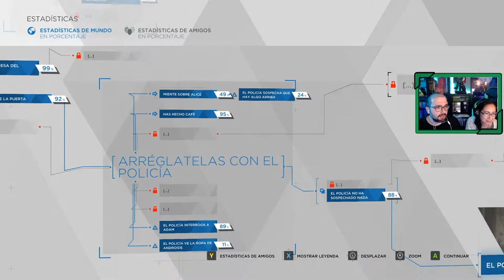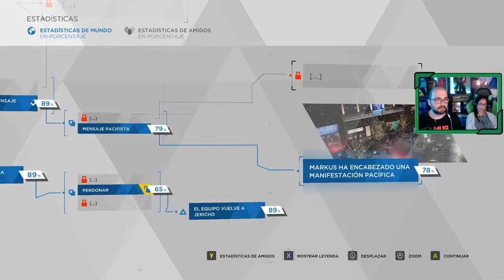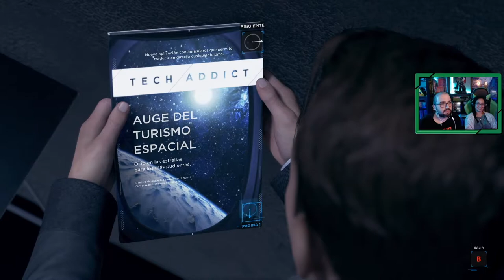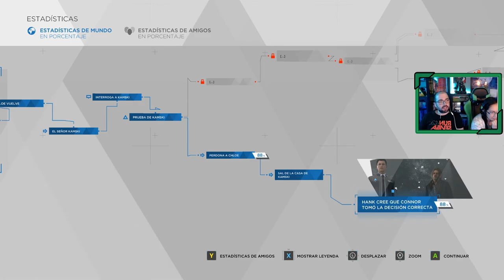Detroit : Become Human # 8 # "Las decisiones de Connor y Markus " 🎮 [ PC ]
Gameplay de Detroit Become Human en español, jugando en su versión en PC. Capítulo emitido en directo a través de Twitch el pasado sábado 27 de marzo, juego que jugaremos en directo allí, y posteriormente publicaremos los vídeos por aquí en Youtube.

Kara, Alice y Luther llegan a casa de Rose en busca de lograr una forma de escapar hacia Canadá. Mientras Connor va a casa del creador y se encuentra una situación en la que hace replantearse muchas cosas.